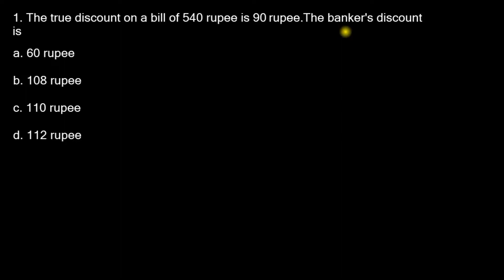Banker's Discount - Exercise 1 (Ref: Dr. R. S. Aggarwal)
আরও দেখুনঃ